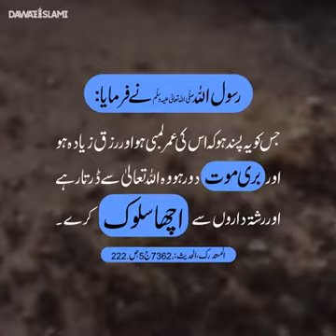khoon ka rishta sabse mazboot hota he